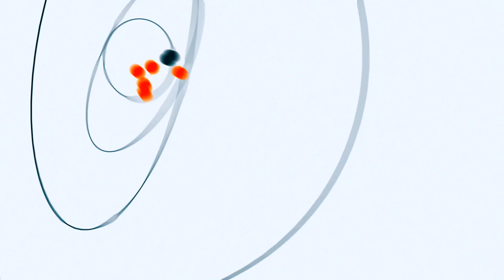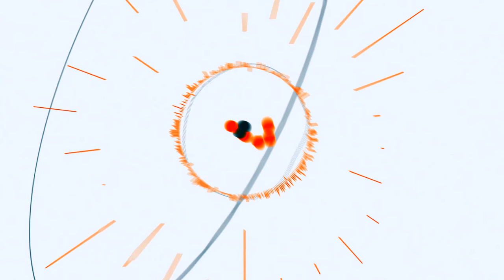Луцьк зустрів тіло загиблого 24-річного бійця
На Волинь привезли тіло 24-річного загиблого бійця Олександра Смирнова. Хлопець був родом з Нововолинська та був контрактником у 14-ій бригаді. Загинув при виконнанні службових обов’язків.